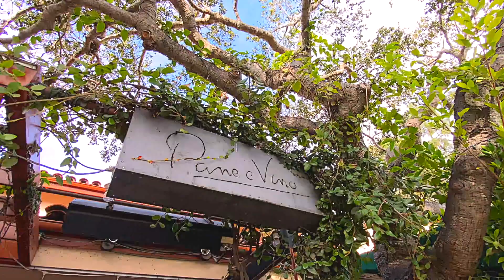Authentic Italian food in Santa Barbara, CA. USA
Montecito (near Santa Barbara) restaurant Pane é Vino give us very authentic Italian country food. Owner Pietro Bernardi is from Northern Italy and he says while his family and regional recipes feature strongly, he also has dishes from all over Italy even with their olive oil from Sicily. Here you can imagine you are in Italy for the duration of a meal even if you actually walk out into Southern California.